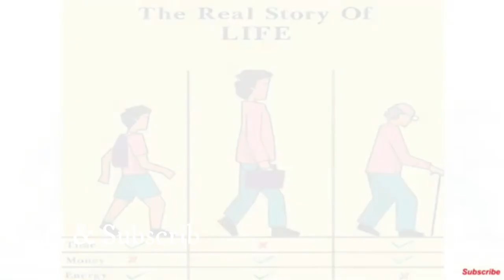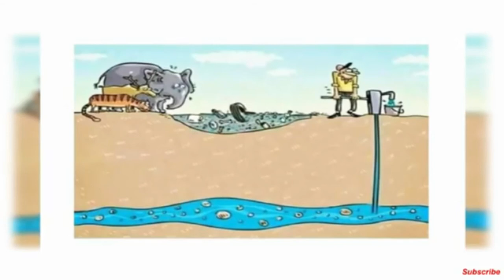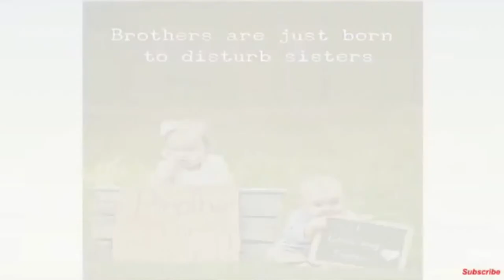Motivational Pictures With Deep Meaning Part 3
Slides of motivational pictures with deep meaning.